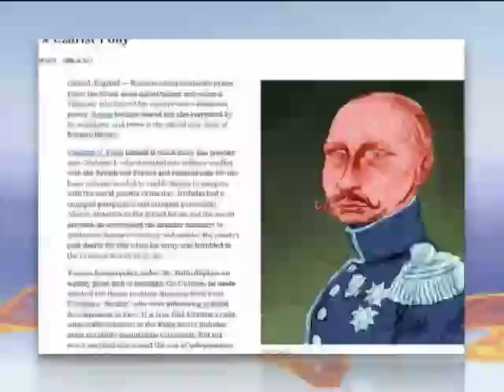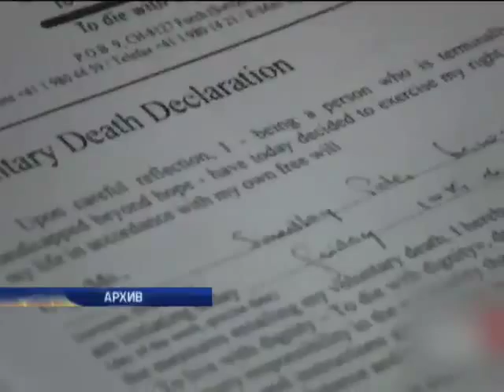Сноудену "за правду" присудили премию Рональда Риден...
Сноудену "за правду" присудили премию Рональда Риденаура - Подробности - Интер - 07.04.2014

Snowden "for the truth" was awarded Ronald Ridenour - Details - inter - 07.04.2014